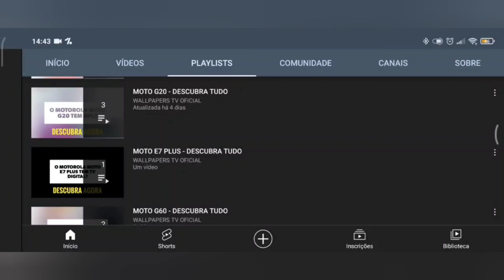🔴 O SAMSUNG GALAXY M34 5G TEM IMPRESSÃO DIGITAL?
No vídeo de hoje respondo se o Samsung Galaxy M34 5G tem suporte para a tecnologia do leitor de impressão digital, e a resposta é sim. O Galaxy M34 5G tem suporte para a tecnologia do leitor de impressão digital, assim este aparelho tem uma maior segurança.